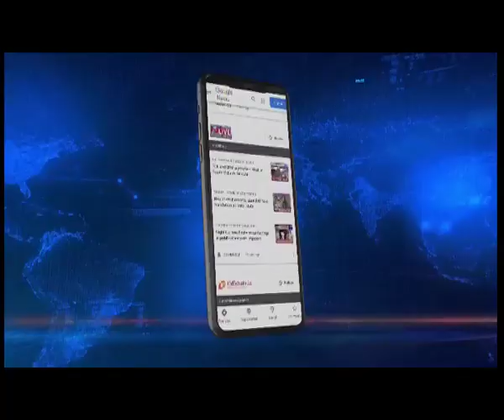Illegal Timber Trade: Mafias operating in Towang Reserve Forest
Northeastlive | Northeast Live’s exclusive coverage of illegal timber trade in Arunachal Pradesh has created a huge impact thereby prompting authorities to launch operations against indiscriminate felling of trees by timber mafias in the Tirap district.